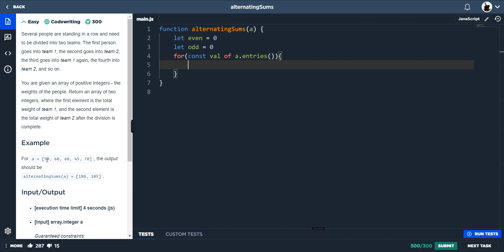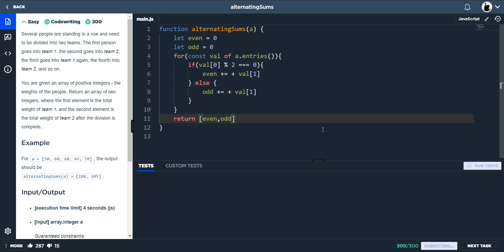Code Signal - Alternating Sums - Javascript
Showing how to get to the solution on Alternating Sums challenge using Javascript

00:00 intro
00:42 Figuring out Solution
06:20 Final Solution